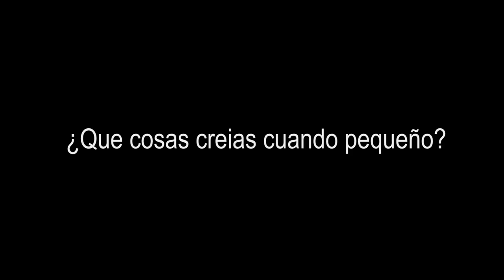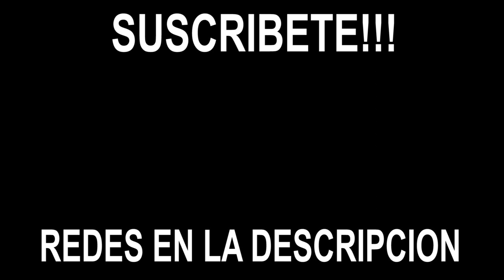¿QUE COSAS CREIAS CUANDO ERAS PEQUEÑO? - El Varonch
Hice una encuesta a traves de mi instagram de cosas que creiamos cuando eramos pequeños y esto fue lo que me pusieron... Espero que les guste y les haga reir. BENDICIONES :)